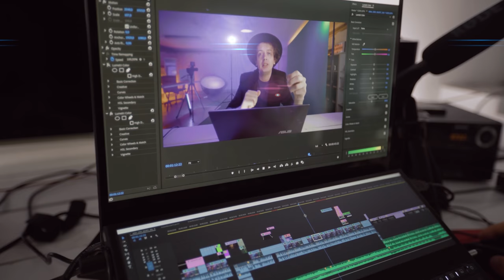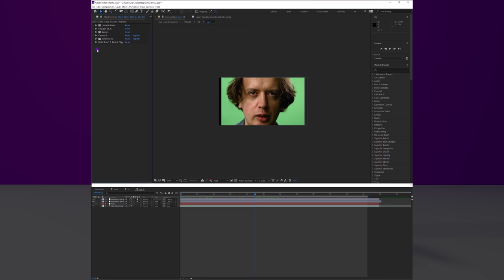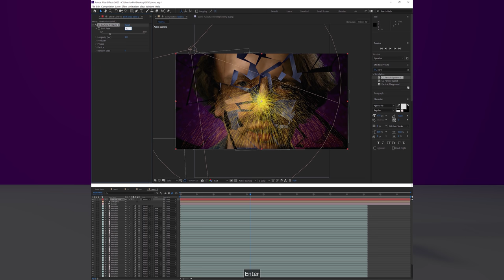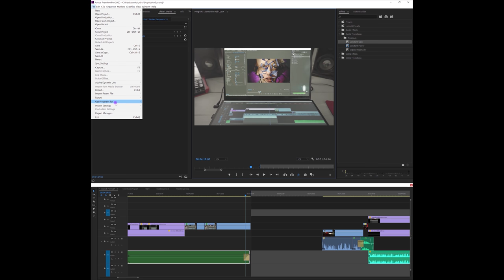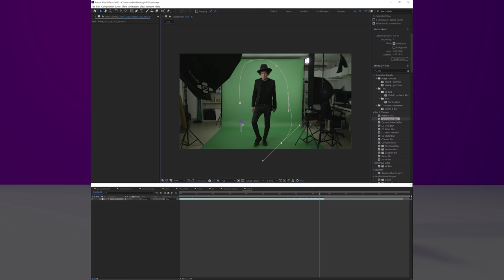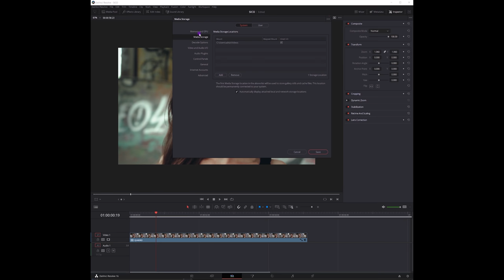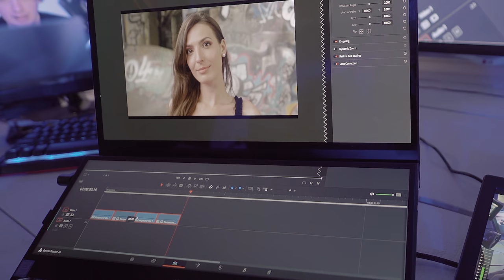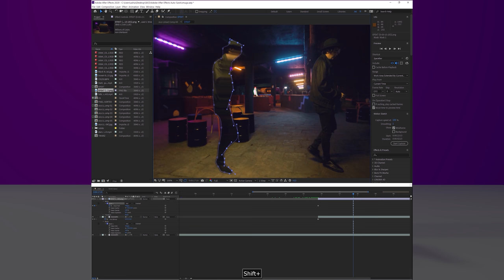EFEKTY z teledysku Travis Scott - SICKO MODE ft. Drake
💥 Dzięki za suba i łapkę :)

MÓWI KAMERA - EFEKTY z teledysku Travis Scott - SICKO MODE ft. Drake